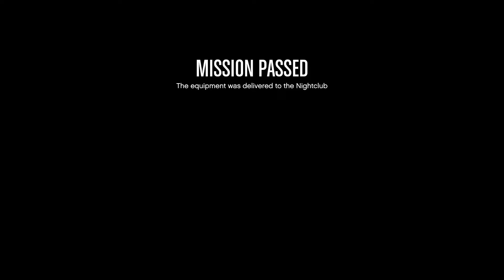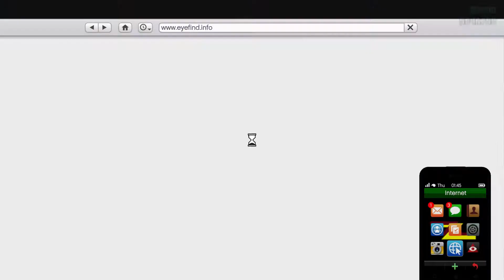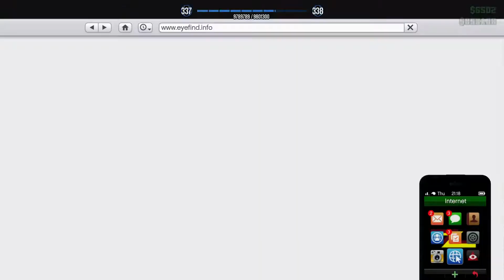GTA V (nightclub missions with a firend) (dutch)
Messing around with a dutch friend